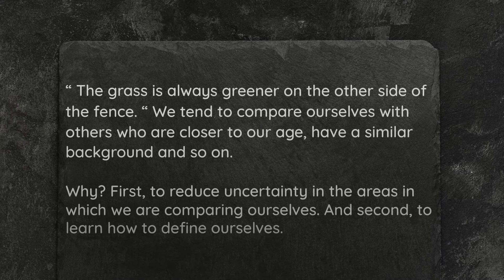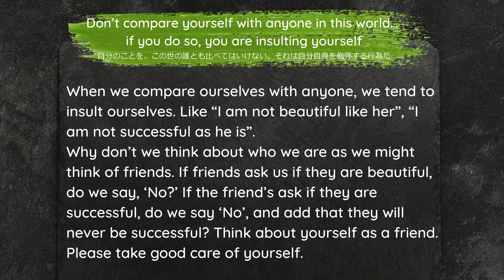Don’t compare yourself with anyone in this world… if you do so, you are insulting yourself - 自分のことを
Don’t compare yourself with anyone in this world… if you do so, you are insulting yourself

自分のことを、この世の誰とも比べてはいけない。それは自分自身を侮辱する行為だ
じぶんのことを、このよのだれともくらべてはいけない。それは自分自身をぶじょくするこういだ

“ The grass is always greener on the other side of the fence. “ We tend to compare ourselves with others who are closer to our age, have a similar background and so on.

Why?
First, to reduce uncertainty in the areas in which we are comparing ourselves. And second, to learn how to define ourselves.

When we compare ourselves with anyone, we tend to insult ourselves. Like “ I am not beautiful like her”, “ I am not successful as he is”.

Why don’t we think about who we are as we might think of friends. If friends ask us if they are beautiful, do we say, ‘No?’ If the friend’s ask if they are successful, do we say ‘No’, and add that they will never be successful?
Think about yourself as a friend. Please take good care of yourself.